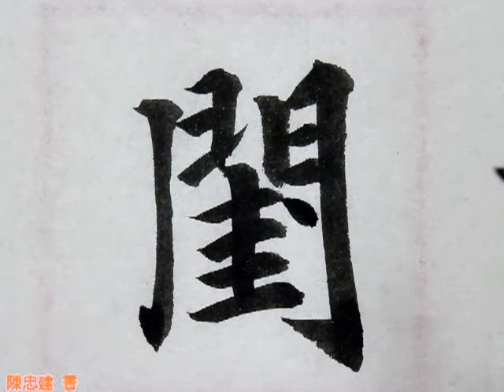20紃早譽宗閨潔白